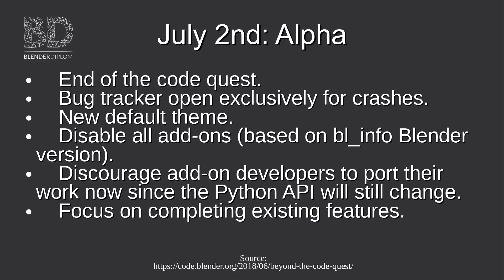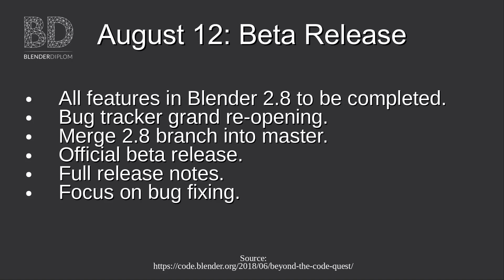Blender 2.8 Release Date Announced!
Original Description:

Blender 2.8 will be released in many steps. First the Alpha on July 2nd, then the Beta on August 12th. September 19 will finalize the Python API of Blender 2.8 and on October 20th the first release candidate of Blender 2.8 will see the light of day.